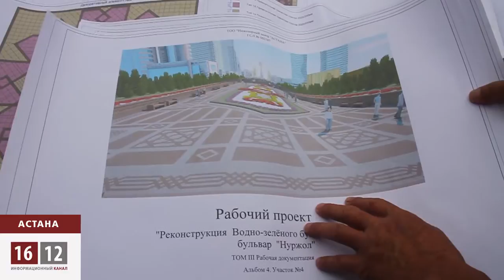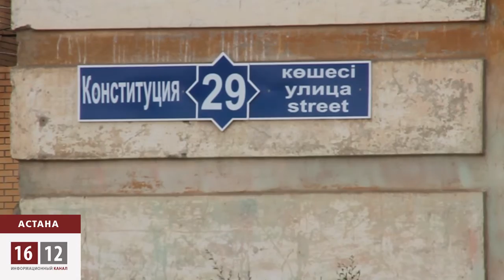На ремонт левого берега Астаны вбухают ещё 80 миллионов долларов!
Последние 15 лет все ресурсы страны направлены на строительство Астаны. Точнее её левого берега. Это настоящий Клондайк для чиновников. При этом они в стремлении произвести впечатление на президента и заработать, совершенно позабыли о правом береге столицы. Как итог, «золотые» мощеные тротуары ведут прямо к трущобам с сортирами во дворах.